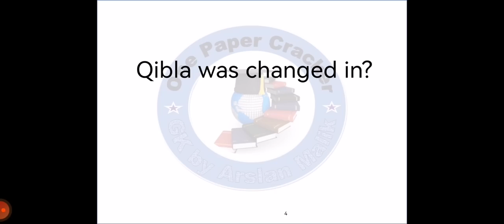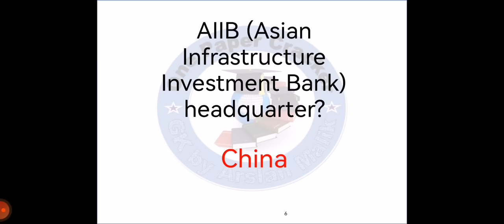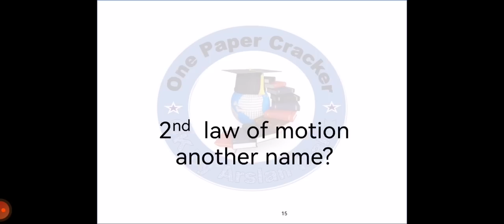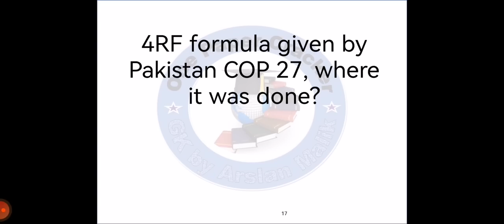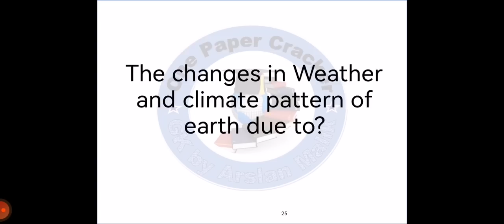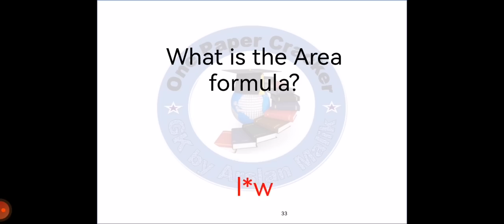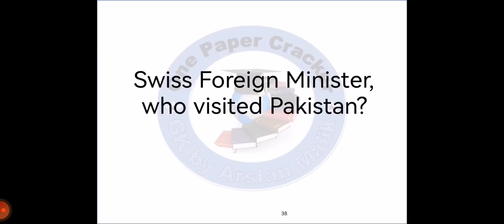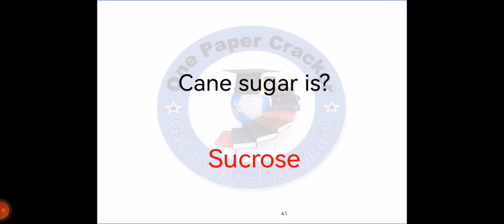Today's FIA Inspector Solved Paper | Batch-II 20-08-2023 | Inspector Investigation Paper | FPSC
Assalam-o-Alaikum Viewers,
I'm Arslan Malik (MA English, MA Urdu, MA Islamiat, MA Political Science).

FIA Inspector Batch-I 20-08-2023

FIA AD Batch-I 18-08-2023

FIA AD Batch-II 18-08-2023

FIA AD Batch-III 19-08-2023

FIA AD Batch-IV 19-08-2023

How to prepare Synonyms / Antonyms

Link of 50 most repeated questions of Pakistan affairs

To get Notes in PDF form and

To Join Paid Whatsapp Group

Like my Facebook Page for daily updates and General Knowledge.